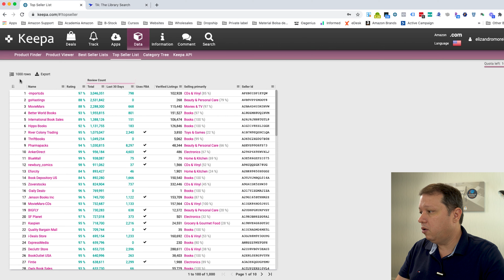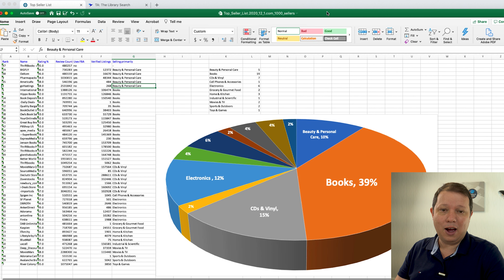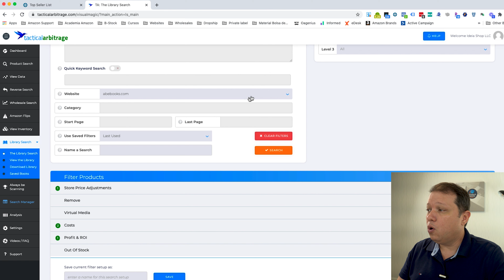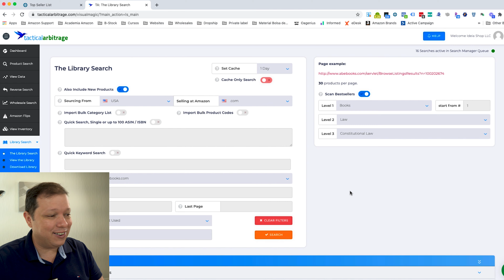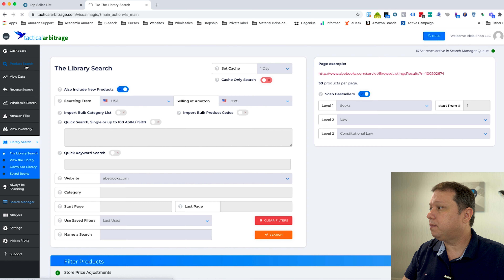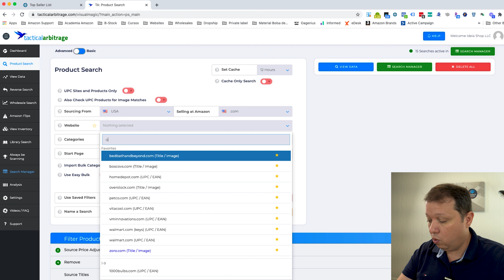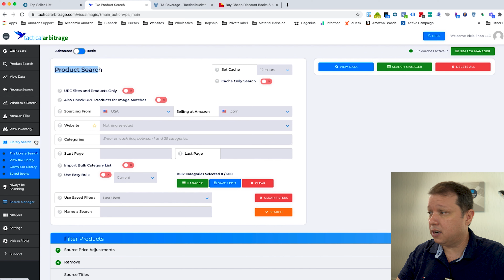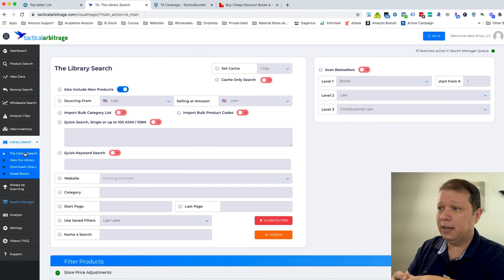Vender Livros na Amazon Vale a Pena? Veja Como Jeff Bezos começou seu Império. | Academia Amazon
Você já pensou em o porquê Jeff Bezos começou seu negócio online com a venda de livros?

Por que vender livros é um negócio muito, mais muito rentável.

E é sobre isso que eu vou te contar nesse vídeo de hoje! Te muita gente que não sabe por onde começar e esse pode ser um excelente caminho. Nos Estados Unidos, em cada cantinho de cada casa você encontra um livro. No quarto das crianças é raro ter televisão mas livros tem espalhado por todos os lados.

A cultura Americana desde cedo ensina as crianças a ter o hábito da leitura, meu filho por exemplo, precisa ler 16 livros por mês e ainda fazer a prova sobre eles. Não é mole rsss mas isso é muito gratificante.

Jeff Bezos baseou-se em um estudo com mais de 20 nichos e decidiu em começar com livros, e o resultado você já sabe!

Então não perde esse vídeo! Ele está sensacional! E vai te dar uma nova perspectiva. Eu tenho certeza disso!

🤑 Se você quer testar o Tactical Arbitrage e conhecer essa maravilhosa ferramenta por 10 dias é só clicar no Link abaixo

🤑 Se você quer ganhar 20 dólares e ainda testar o Source Mogul por 7 dias, clique no link abaixo.